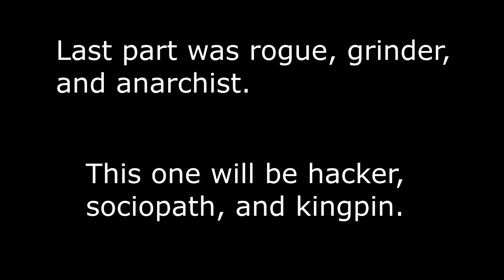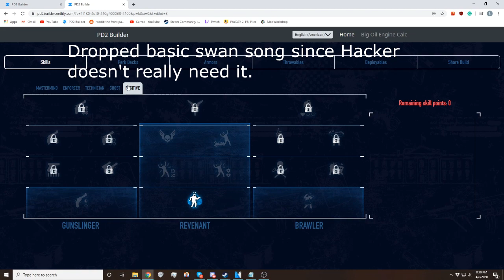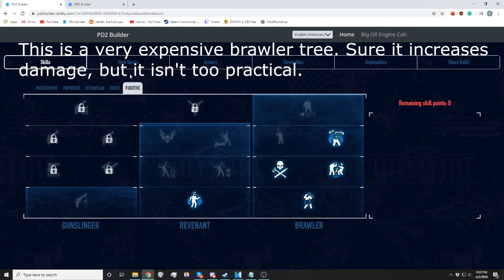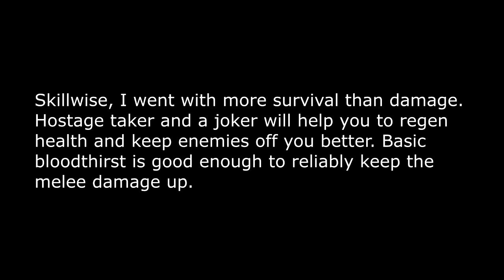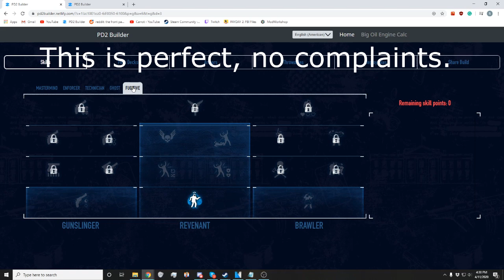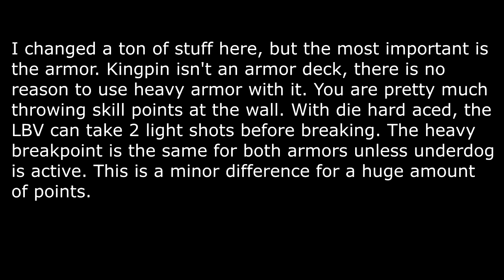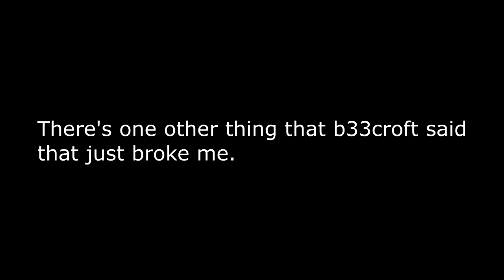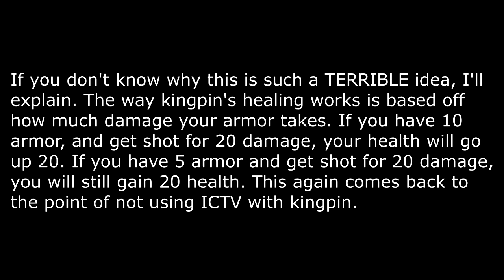Fixing B33croft's Builds (Part 2)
This is the second part, and yes there will also be a third.

The song in the background is Troubles Always Inbound by Simon Viklund